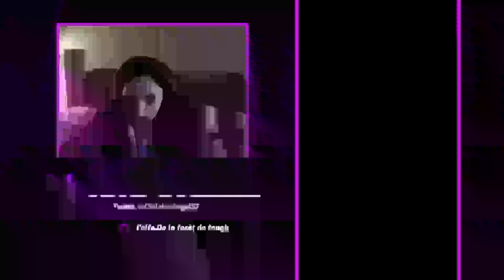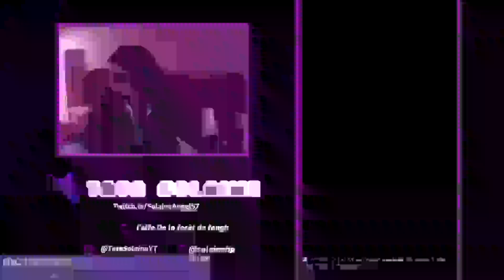la grande soirée d'halloween ! partie 1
di fail du witcher du phasmophobia et du dbd -- Watch live